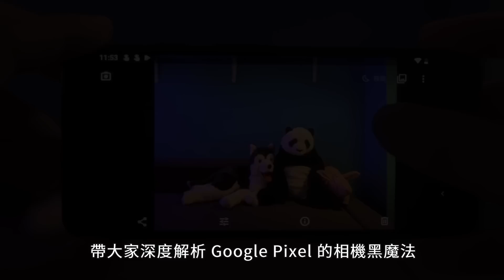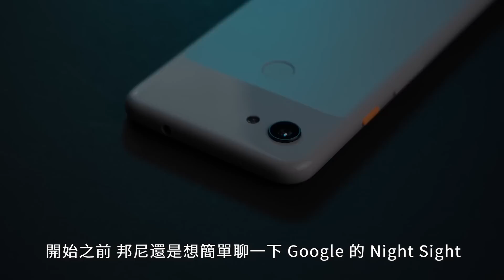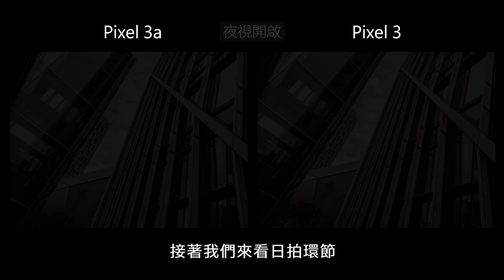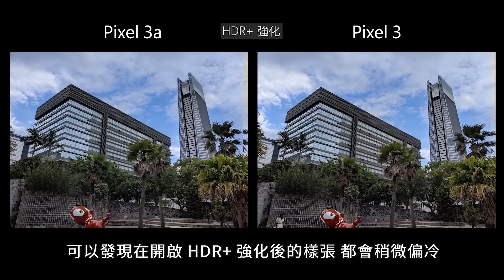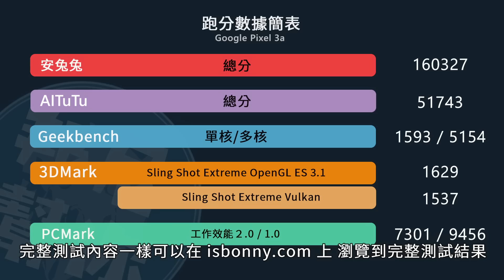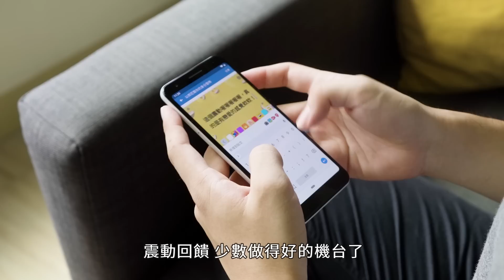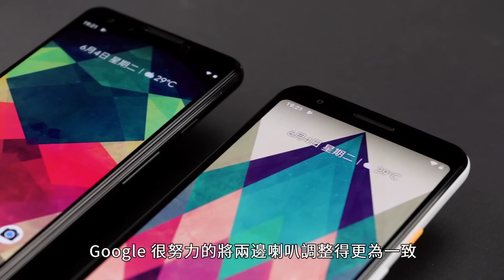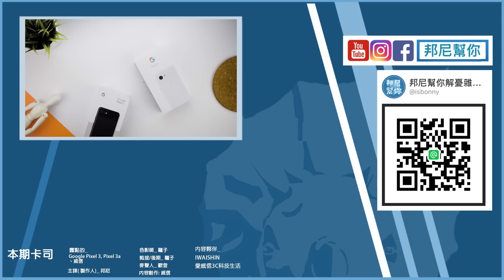「邦尼評測」就是以下犯上？Google Pixel 3a 開箱評測（對比 Pixel 3 有沒有差？Night Sight / Super ResZoom,SnapDragon 670 值不值得買）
－－－－－－ GooglePixel3 GooglePixel3a 跑分效能電力續航實測 完整開箱評測實測、評價、推薦、值不值得買。透過超完整測試對比，除了告訴你 Google Pixel 3 / Google Pixel 3a 值不值得買外，更讓你能夠一窺 Pixel 3 / Pixel 3a 所搭載的 18W PD2.0 快充、Sony IMX363 、Qulacomm SnapDragon 670 vs 675 vs SnapDragon 710 、實體指紋辨識。Pixel 3a 單鏡頭模組 F1.8 IMX363 1220萬 主鏡頭，支援 Dual Pixel / OIS、Google Super HDR+ 強化 / Night Sight 夜景夜視模式 / Night Sight 超級變焦， Pixel 3a / Pixel 3 拍照究竟有沒有差。日拍、夜拍、Night Sight 究竟是什麼？技術講解、相機實測，Pixel 3a 搭載 5.6 吋 18.5:9 FHD+ OLED ， 搭載 SnapDragon 670 + 4GB Ram ；續航 Pixel 3a 搭載 3000mAh 支援 18W 快充，邦尼將一次帶來性能跑分、續航力測試、快充測試等超完整實機實際測評。

邦尼評測：超深入 3C 科技使用體驗
邦尼LOOK：3C 科技產品開箱快速動手玩
邦尼LIFE：屬於邦尼幫你團隊的私密生活玩樂
邦尼TALK：有內容的聊聊科技資訊吧！

本期卡濕：
露點的：Google Pixel 3 , Google Pixel 3a , 威信
主謀（製作人）：邦尼
內容創作：威信
色影師：又民
剪接 / 後期：又民
麥聲人：歐登
內容夥伴：IWAISHIN 愛威信 3C 科技生活
特別感謝：每一個看影片的「你」